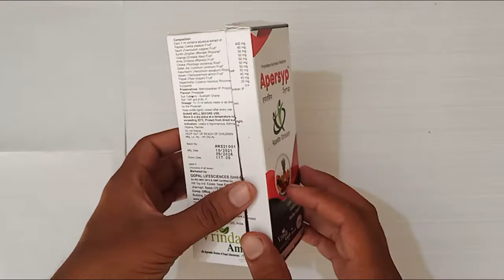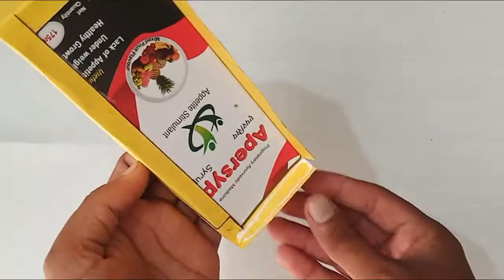How to make Mini Cabinet | Mini wardrobe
Hi friends
Today is video about Mini Cabinet for school project and  I hope you liked it